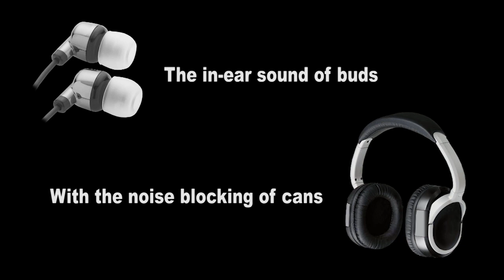Boobs Headphones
The worlds best headphones